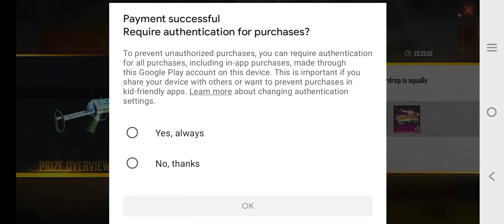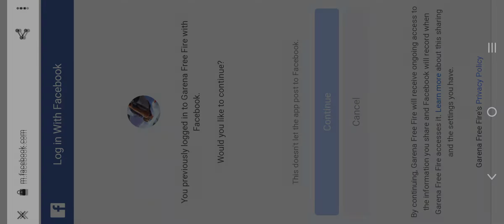How to get bunny MP40 PERMANENT. I got bunny MP40 PERMANENT 😍😍💯💯👍.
DJ alok
free fire
bunny MP40
v badge
best character
fast gloo wall